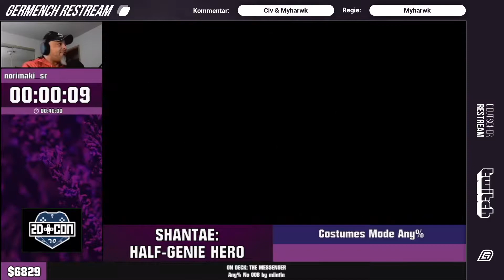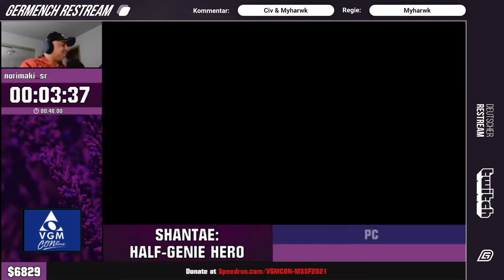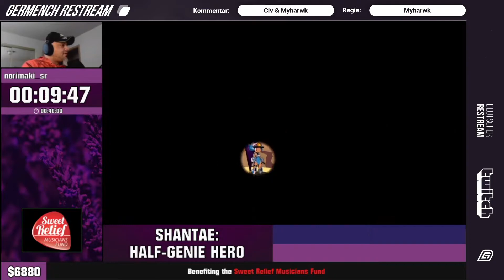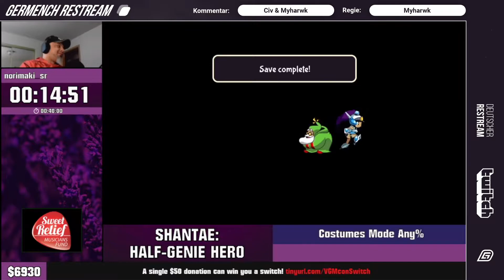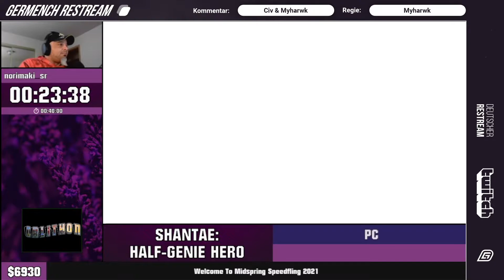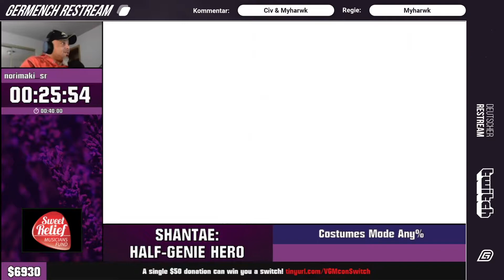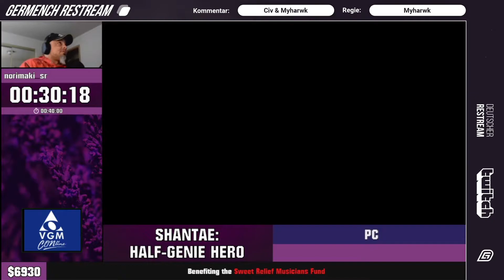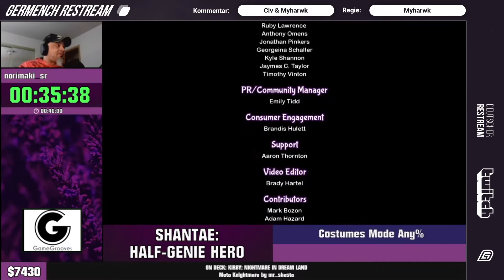[GER] Midspring Speedfling 2021: Shantae: Half-Genie Hero Costumes Mode Any% von norimaki_sr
Midspring Speedfling 2021: Shantae: Half-Genie Hero Costumes Mode Any% von norimaki_sr

Germench war der offizielle Restream des Midspring Speedfling